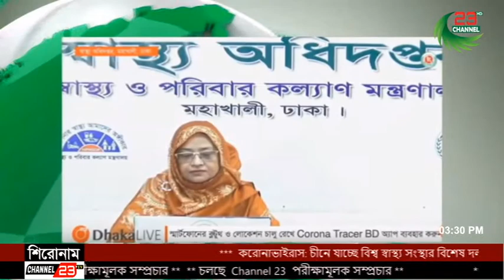দেশে করোনায় মৃত্যু ২ হাজার ছাড়াল, নতুন শনাক্ত ২৭৩৮